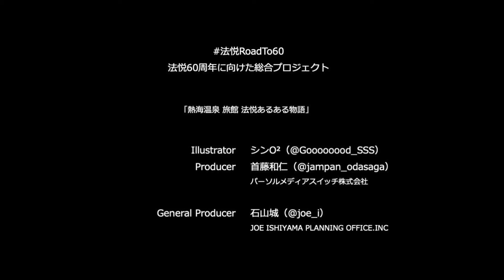熱海温泉 旅館 法悦 様／〜 第1/5話 乗り越えろ！恋愛３ヶ月周期 編 〜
■プロデューサー 石山城 コメント：

2016年1月からうちが関わり始めて今年で7年目となる毎度の熱海温泉 旅館 法悦さん。既にSNSをはじめ常にチャレンジングな施策に関わらせてもらっているけど今回は特別。「今まで見たこともないような露出していこうぜ」企画。

前々から一緒に仕事をしたいねと話していた、漫画･アニメ業界では著名な首藤Ｐに早速相談して、ホテル旅館業界ではたぶん世界初となる「４コマまんがシリーズで宣伝しよう」と考えがまとまる。

というのも、これはこれまでの「綺麗な料理やお部屋や風景写真」からの脱却を意味していて、ボクらは「この旅館に来るとどんな体験ができるのか？」というシーン提案をしたというのが企画意図です。

このシリーズは５本続くので続きはパート２へ…

■タイトル：熱海温泉 旅館 法悦 様／〜 第1/5話 乗り越えろ！恋愛３ヶ月周期 編 〜

■使用媒体／デジタルメディア
　（自社サイト・YouTube・Twitter・Facebookなど。今後、パンフレットやノベルティへと展開予定）

■企画制作＝熱海温泉 旅館 法悦・JOE ISHIYAMA PLANNING OFFICE,. INC ／プロデューサー、エグゼクティブ・クリエーティブ・ディレクター＝石山城

　・Illustrator
　　シンO²

　・Producer/脚本
　　首藤和仁（パーソルメディアスイッチ株式会社）

　・Music
　　DOVA-SYNDROME

■Special Thanks

　・Photographer：AI TERADA
　・System：田中智
　・改装/改築：鈴木英晶（鈴木建築）

■熱海温泉 旅館 法悦さま■